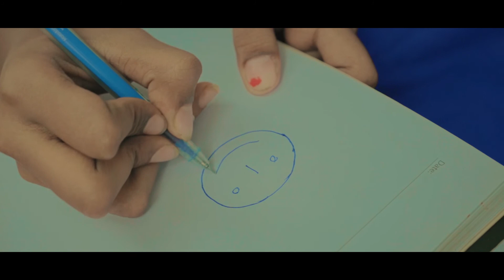Teenagers (পর্ব-৩)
Cast:- Puza I Shoyshob I Shaon, I Oritro I Shem I Tonmoy I Dip
Directed & Story:- D MD Haider Ali
Studios:- DWORKS